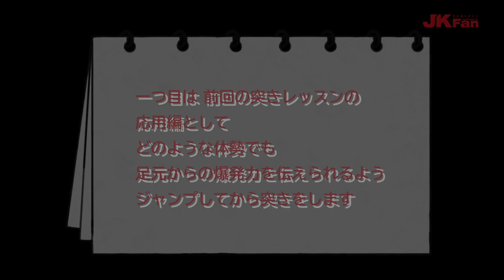諸岡奈央先生による形選手のためのお悩み解決レッスン #02 Nao Morooka Sensei's Lessons to solve your problems for Kata athletes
JKFan 2020年9月号・新連載「教えて！奈央先生」で紹介している動画です。
第2回目のテーマは「蹴り」。
どのような体勢でも足元からの爆発力を伝えられるよう、ジャンプしてから突き・蹴りを出していく練習法です。
お家ですぐに出来るので、ぜひやってみてください。